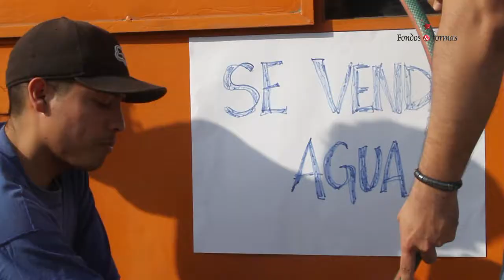Fin del Agua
Cortometraje ganador del I Concurso de Cortometrajes Escolares Sobre Medio Ambiente. Vive Largo un Corto de Medio Ambiente.

Cortometraje Realizado por los alumnos del I.E. Villa Limatambo.